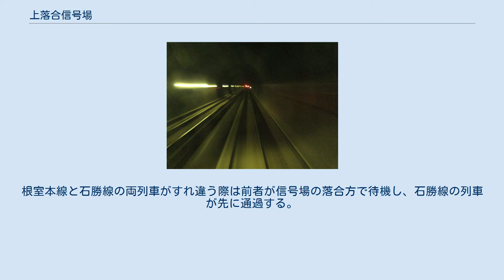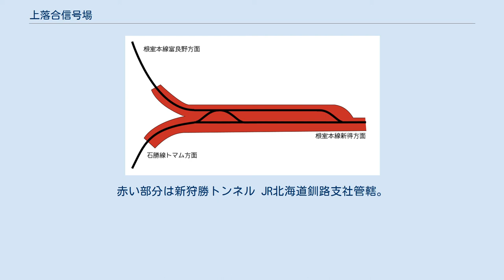上落合信号場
1977年撮影、上落合信号場の周囲約1km範囲。
右が新得方面。
上が根室本線落合方面、下が当時まだ建設中の石勝線トマム方面。
国土交通省 国土地理院 地図・空中写真閲覧サービスの空中写真を基に作成 上落合信号場（かみおちあいしんごうじょう）は、北海道空知郡南富良野町字落合にある北海道旅客鉄道（JR北海道）根室本線・石勝線の信号場である。
電報略号はカイ。
両路線の施設上の分岐点であり、ここから新得駅へは「S」の字状に線路が敷設され、距離を稼いで下り勾配が緩和されている。
 当初ここに駅を設けて根室本線と石勝線の乗換を扱う案もあったが、採用されなかった。
そのため、営業上の根室本線と石勝線の分岐点は新得駅になっており、根室本線富良野方面と石勝線とを行き来する場合、ここから新得駅までの24.1kmを往復することとなる。
根室本線と石勝線の両列車がすれ違う際は前者が信号場の落合方で待機し、石勝線の列車が先に通過する。
 新狩勝トンネル内の落合方の入口から約170 mの地点にある2線を持つ単線行き違い・単線分岐型の信号場。
落合方で根室本線と石勝線が合流する。
 配線は下図のとおりで下側が1番線、上側が2番線となっており、どちらも上下列車が使用可能となっている。
交換時以外は、石勝線の列車は1番線（1線スルー）、根室本線の列車は下り（新得・根室方面）が2番線、上り（富良野・滝川方面）が1番線を通過する。
 信号場の簡単な構造図。
赤い部分は新狩勝トンネル JR北海道釧路支社管轄。
 本社鉄道事業本部と釧路支社の支社境となる信号場である。
石勝線南千歳方面と根室本線滝川方面は、これより先本社直轄となる。
釧路支社管内では、唯一上川総合振興局管内に存在する設備である。
 根室本線と石勝線は当信号場にて合流。